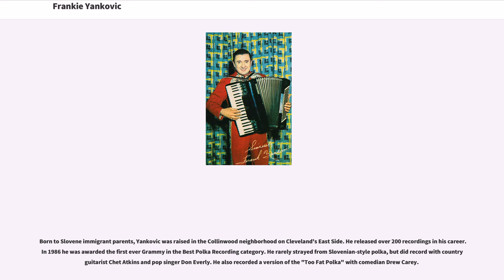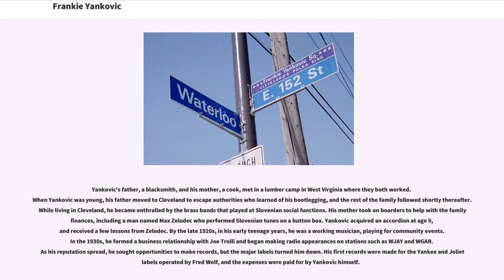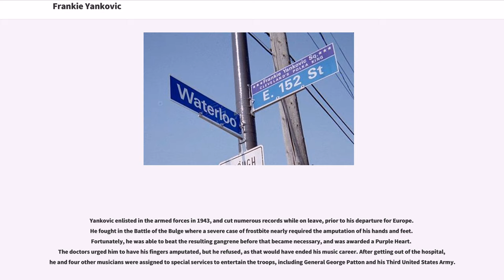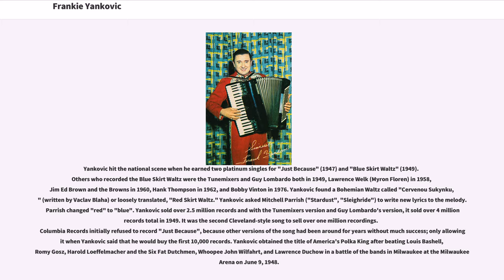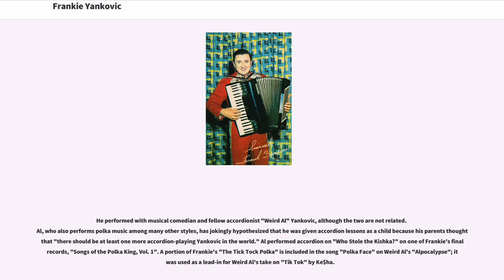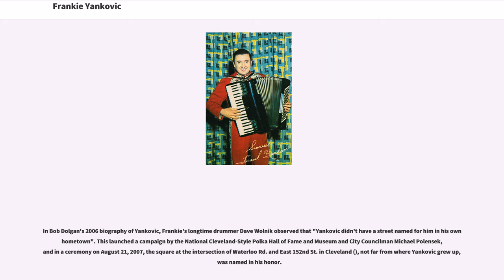Frankie Yankovic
People_from_Euclid,_Ohio
People_from_Tucker_County,_West_Virginia

Frank John "Frankie" Yankovic (July 28, 1915October 14, 1998) was an American polka musician. Known as "America's Polka King," Yankovic was considered the premier artist to play in the Slovenian style during his long career. He is not related to fellow accordionist "Weird Al" Yankovic, although the two have collaborated.

Born to Slovene immigrant parents, Yankovic was raised in the Collinwood neighborhood on Cleveland's East Side. He released over 200 recordings in his career. In 1986 he was awarded the first ever Grammy in the Best Polka Recording category. He rarely strayed from Slovenian-style polka, but did record with country guitarist Chet Atkins and pop singer Don Everly. He also recorded a version of the "Too Fat Polka" with comedian Drew Carey.

Yankovic's father, a blacksmith, and his mother, a cook, met in a lumber camp in West Virginia where they both worked. When Yankovic was young, his father moved to Cleveland to escape authorities who learned of his bootlegging, and the rest of the family followed shortly thereafter. While living in Cleveland, he became enthralled by the brass bands that played at Slovenian social functions. His mother took on boarders to help with the family finances, including a man named Max Zelodec who performed Slovenian tunes on a button box. Yankovic acquired an accordion at age 9, and received a few lessons from Zelodec. By the late 1920s, in his early teenage years, he was a working musician, playing for community events. In the 1930s, he formed a business relationship with Joe Trolli and began making radio appearances on stations su...